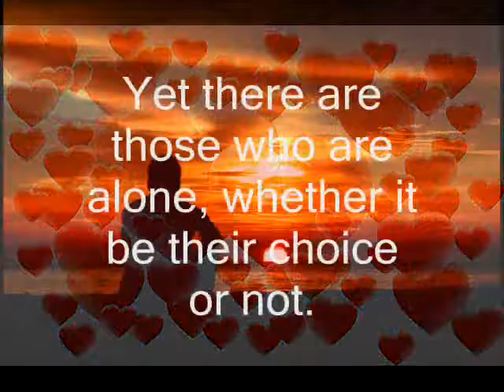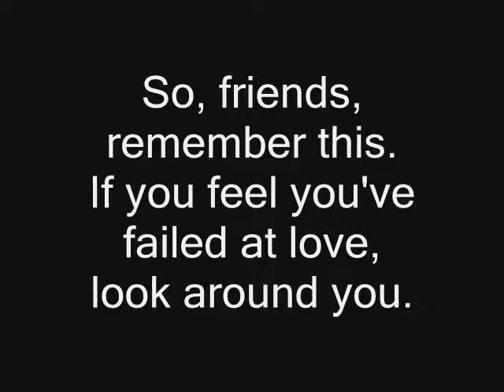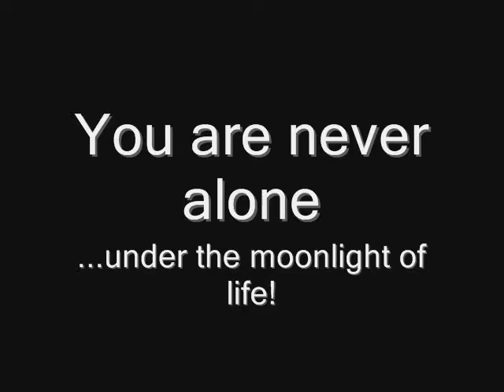A Special Valentine For All Singles!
If you are single and/or alone this Valentine's Day, then please watch this video. I made this for you. 😊 💛